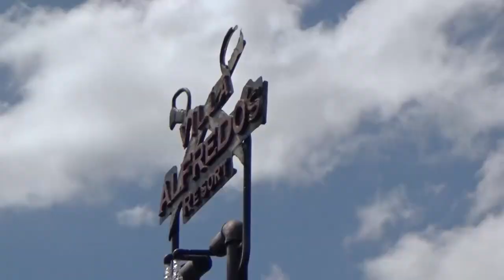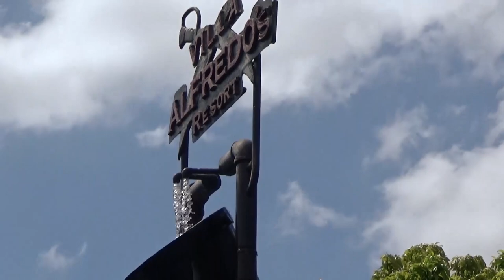VILLA ALFREDOS RESORT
Welcome to Villa Alfredo's Resort, the most stylish garden resort, located in the heart of Pampanga, Philippines. It is nestled within the secluded, lush tropical gardens, filled with exotic flowers, rare varieties of palm, cacti and bamboo species, and colorful birds. A perfect place to relax and enjoy… Plenty of sun, comfort of the room, courteous services and friendly atmosphere. A pleasant and elegant hideaway for nature lovers… There are many leisure facilities at the resort including 12 first class and differently themed swimming pools, a separate children’s wading pool with water slides, jacuzzis, aviary and marine aquarium, which will surely keep both parents and kids happy.